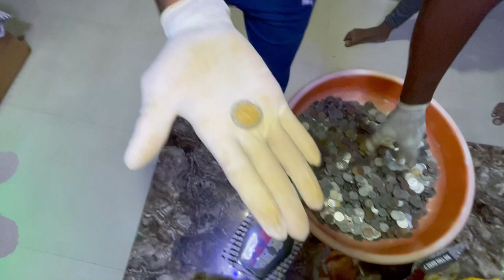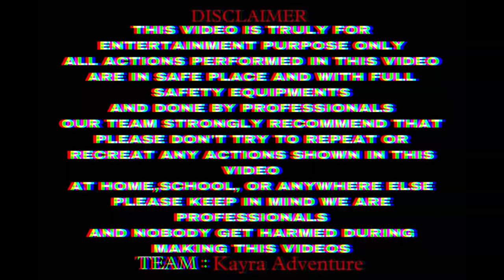6 हजार 🇮🇳 Coin 🪙सिक्का मे से Thailand 🇹🇭 का Coin 🪙धुंडो और झोलो चिप्स 🥵से बचो challenge